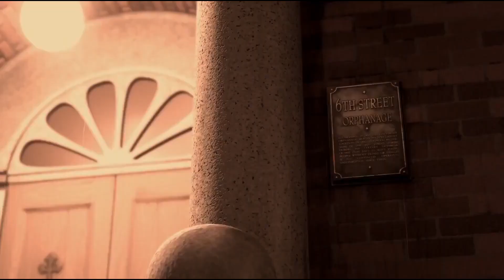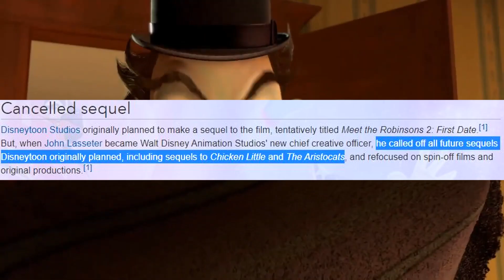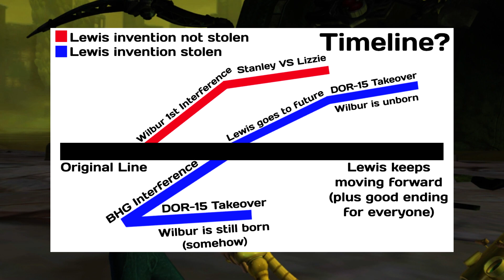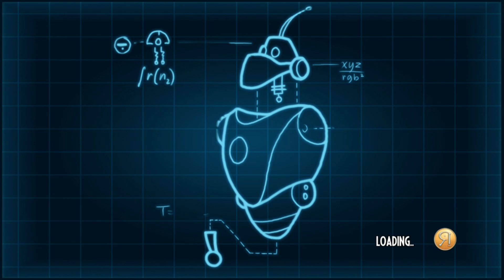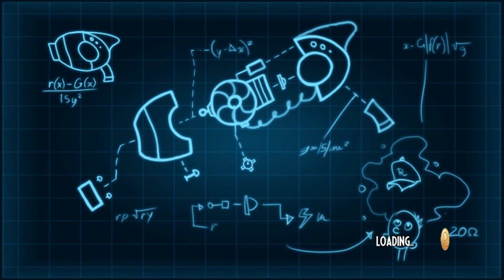Keep Moving Forward | Meet the Robinsons Game | Garbage From Your Childhood?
Meet the Robinsons; a Disney movie about an orphan named Lewis who learns, through the means of time travel, that we can make things better as long as you keep moving forward even when met with failure. This movie is pretty good, and based on the book “A Day with Wilbur Robinson” from 1990. It's also weird. Anyways, it was also supposed to get a sequel just like Chicken Little and since I wanted to do another Disney game recently, today I’ll be looking at the Meet the Robinsons video game.

0:00 - Intro
1:29 - Story
4:41 - Presentation
7:07 - Gameplay
9:41 - The Good
11:39 - The Bad
13:35 - The Ugly
15:40 - Final Verdict

Public Discord Server!